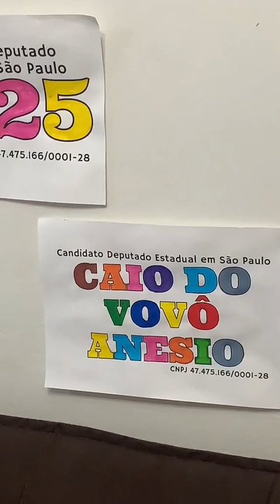VOCÊ ACHA QUE SOU UM MOLEQUE ? KKKKKKK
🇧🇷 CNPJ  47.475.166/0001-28